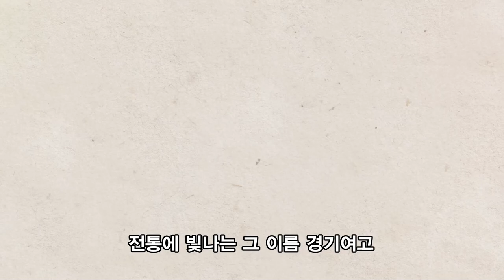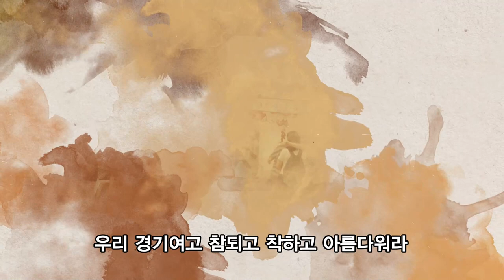경기여자고등학교 교가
조지훈 작사, 김순애 작곡

1.  이 겨레 귀한 뜻 이 나라 힘으로 높이 이룩한 배움의 전당
     슬기에 주린 자 이끌고자 우리들 모여서 큰 길을 닦네
     전통에 빛나는 그 이름 경기여고
     무궁화 정신 받들어 거룩한 힘일세 우리 경기여고
     참되고 착하고 아름다워라 솟아오른다 빛은 어둠에서

2.  이누리 어둡다 이 겨레 힘으로 높이 쌓올린 사랑의 등대
     평화에 주린 자 건지고저 우리들 모여서 횃불을 드네
     이상에 불타는 그 이름 경기여고
     무궁화 정신 받들어 구원한 빛일세 우리 경기여고
     참되고 착하고 아름다워라 펴져나간다 빛은 동방에서